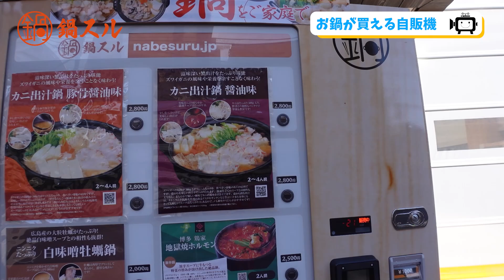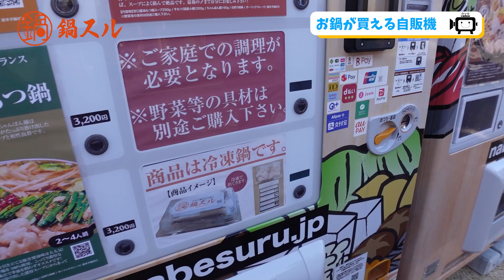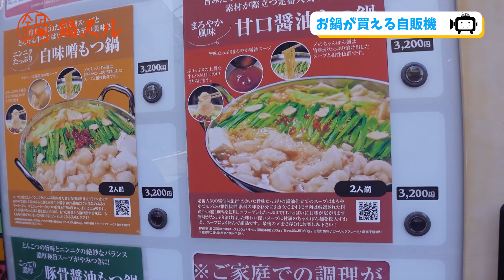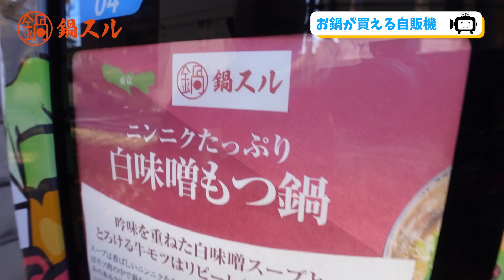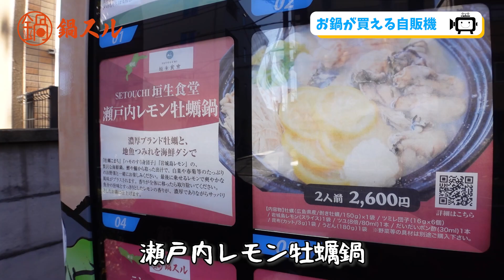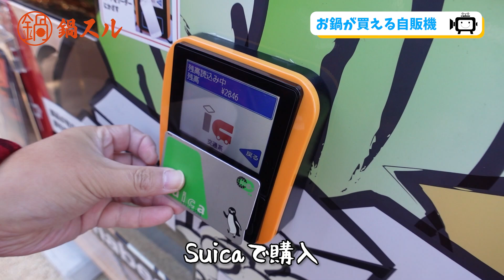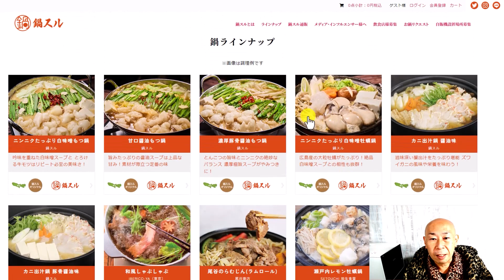モツ鍋が買える自動販売機を発見！24時間いつでもGETできる冷凍食材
動画でご紹介した鍋スルはこちら

鍋スルは、美味しいお鍋をご家庭で楽しんでいただける贅沢なお鍋のセットです。
名店の味さながらのスープとメインの具材を冷凍。

東京都内に14箇所、埼玉県に1箇所、自動販売機が設置されています。
24時間いつでも好きなときに美味しいお鍋が買えます。
遠方の方でもネット通販でお取り寄せできます。

各種モツ鍋、カニ出汁鍋、牡蠣鍋、しゃぶしゃぶ、ちゃんこ鍋、トマト鍋、トムヤムクンなど
全国各地の美味しいお鍋がラインナップされています。

今回は濃厚豚骨醤油もつ鍋を買いました。
とても濃厚な豚骨の旨味が凝縮されたスープ。
モツがぷるぷるで甘くて美味しかったです。
〆のちゃんぽんは太麺でスープと絡まってGOODでした♪

- 運営者情報 -
株式会社パブロック